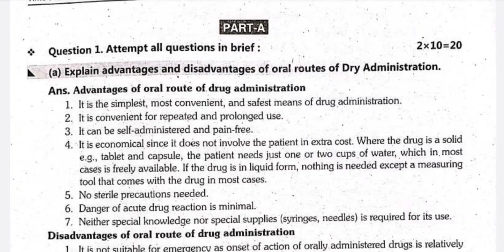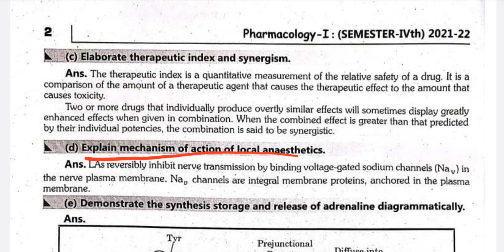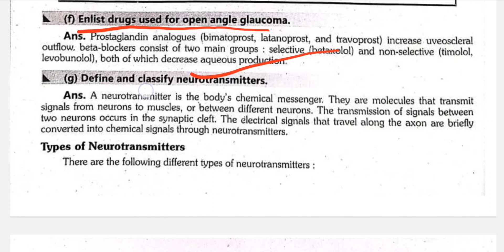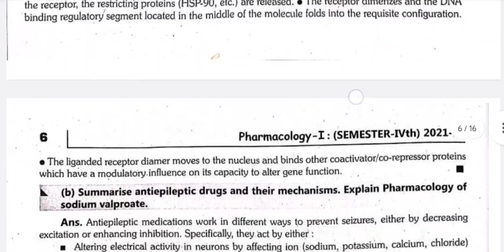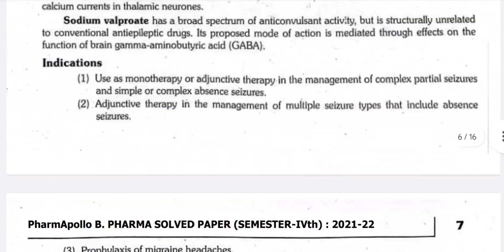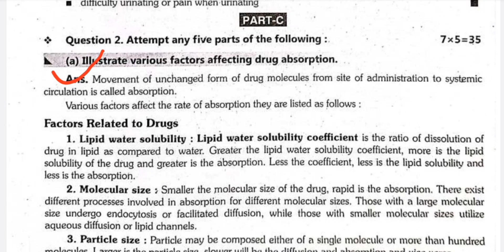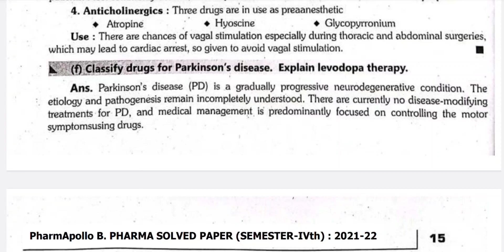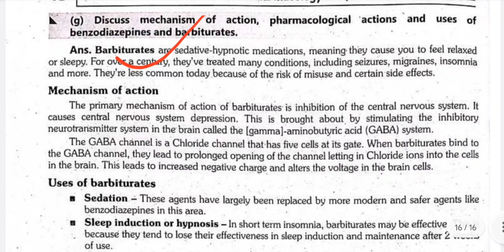Pharmacology 1 Aktu Solved paper 2021-22 B.Pharm 4th semester BP405T Aktu Paper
Pharmacognosy 1 Aktu Solved paper 2021-22 B Pharm 4th semester BP405T Aktu Paper